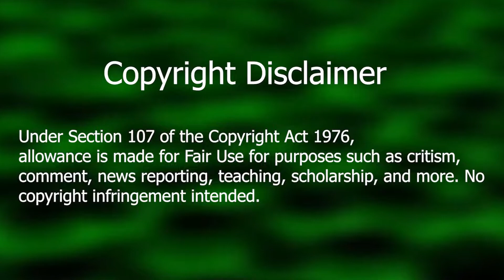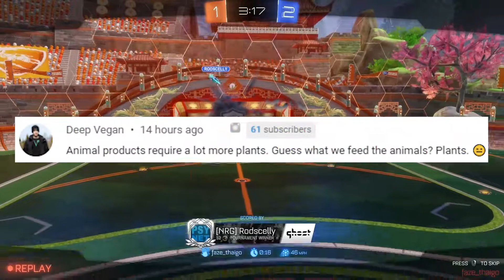ItsOwen's Channel Got Reinstated | Deep Vegan Responded to My Video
ItsOwen has been reinstated and deep vegan has responded to my video about him!

►Ways to support me: Subscribe, Like, Comment, Share, Applaud the video (costs money and is only supported on desktop and Android YT app), or Become a member using this link to get perks and special badges next to your name in comments and live chat

ItsOwen's Channel Got Reinstated 0:00
Deep Vegan Responded to My Video 4:09